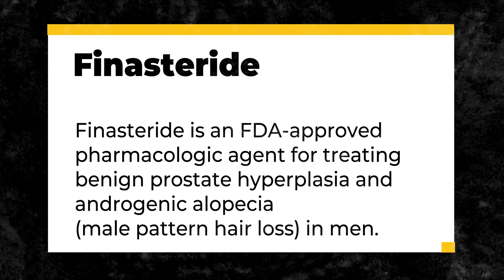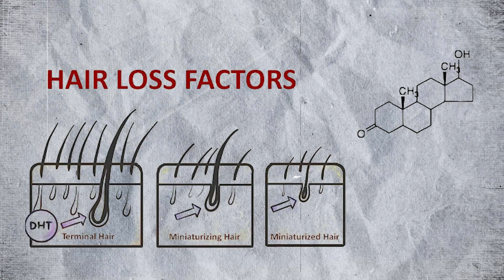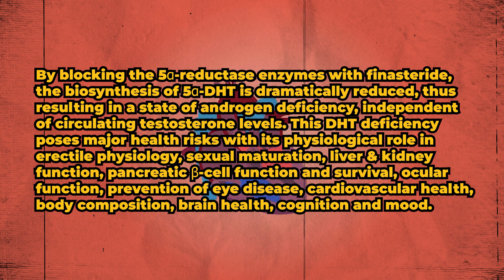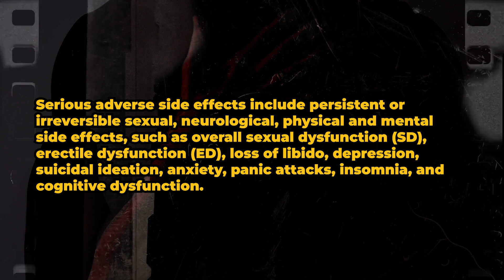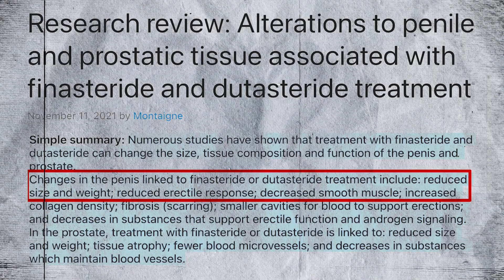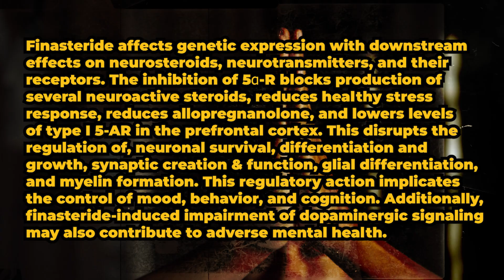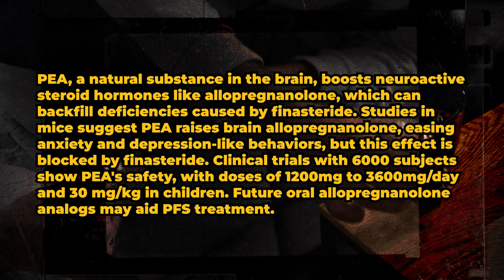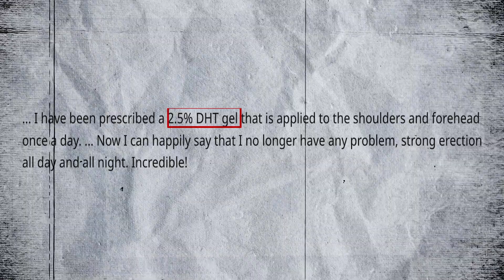Hair Loss Cure Or Nightmare? Post Finasteride Syndrome Explained